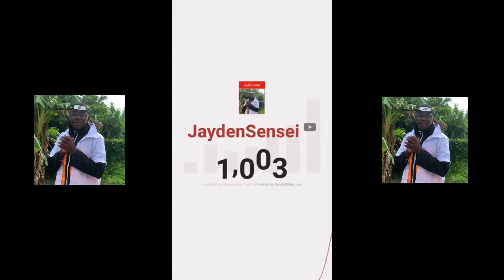JaydenSensei Anime Compilation